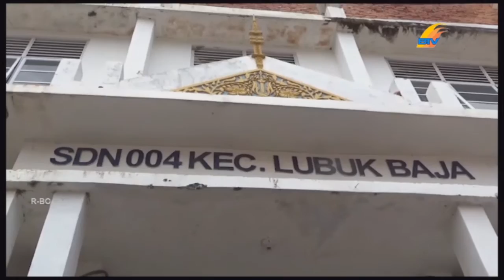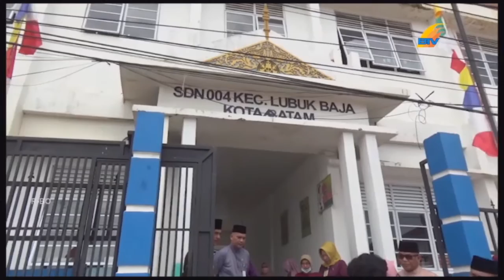KADIS PENDIDIKAN BANTAH MINIMNYA PRASARANA BERLANGSUNG 2 TAHUN